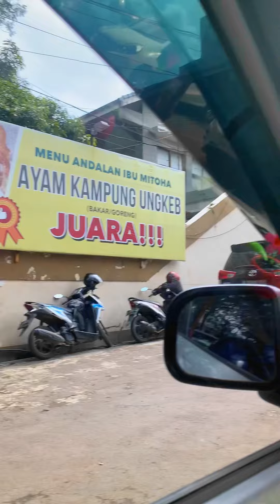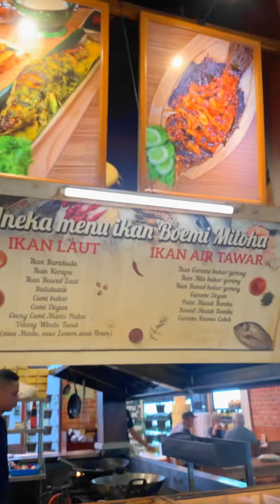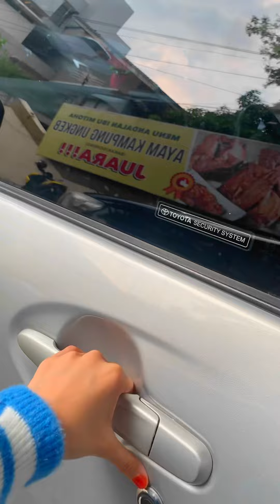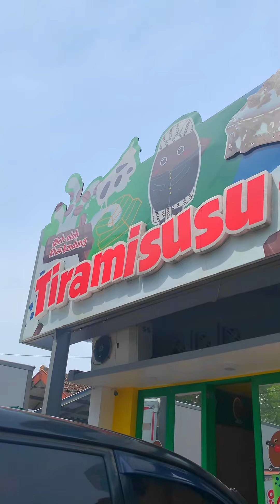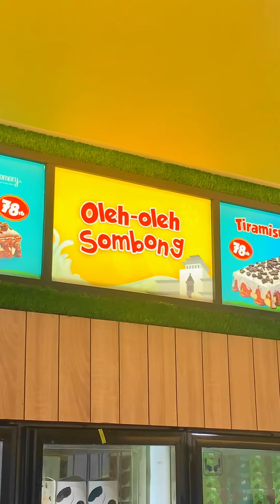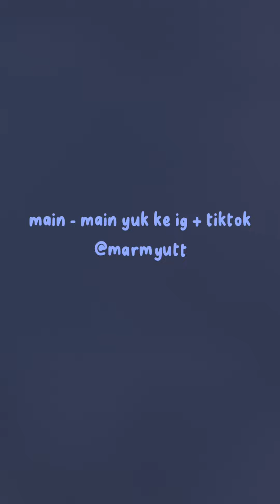VLOG KE BANDUNG🌻✨ mutivlog a day in my life part 22